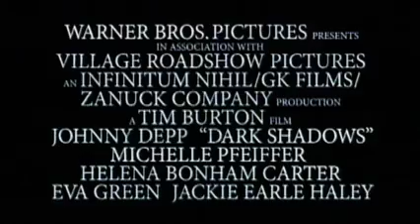ダーク・シャドウ(吹き替え)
時は1972年。200年の眠りから目を覚まし、ヴァンパイアとして子孫の前に現れたバーナバス・コリンズ。かつては繁栄を誇った名家にもかかわらず、今は見る影もなく没落してしまった末裔と出会い、バーナバスは一家の復興を心に誓う。しかし、200年のあいだに世の中はすっかり様変わり。バーナバスは何をやってもズレまくり、何を言ってもスレ違う。そのおかしな言動のせいでコリンズ家に巻き起こる珍騒動。それでも、彼の家族愛は止まらない！果たして家族思いのヴァンパイアは、魔女の手から家族を守り、没落した一家の繁栄を取り戻せるのか？